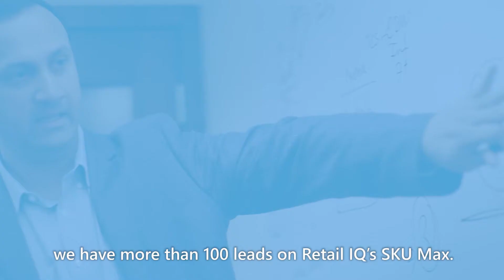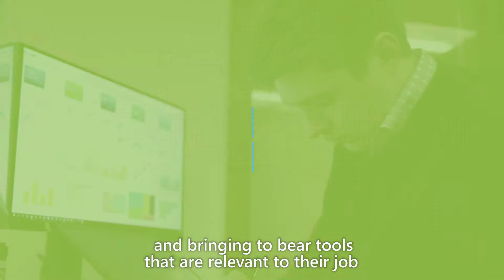Beyond reading tea leaves: predicting with big data - Neal Analytics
Neal Analytics helps customers by reading streams of data to solve business problems, while capitalizing on a repeatable project delivery model.